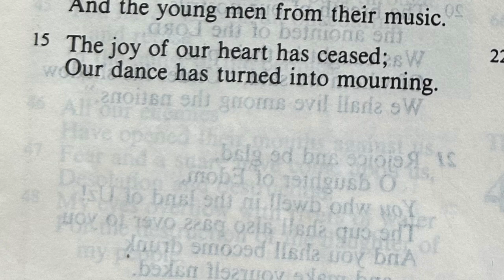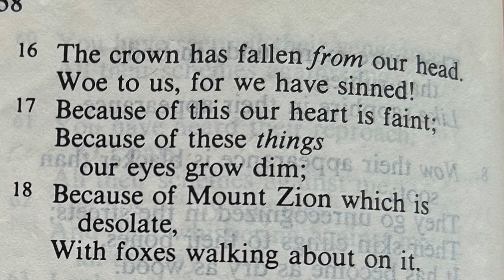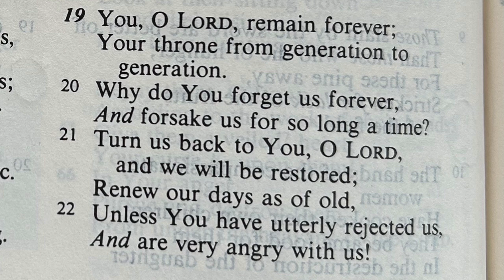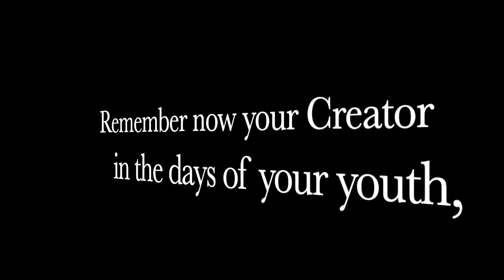3rd Temple Prophecy SEEN At The Temple Mount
The Prophecy of a FOX at the DESOLATION OF MOUNT ZION HAS COME TRUE!!